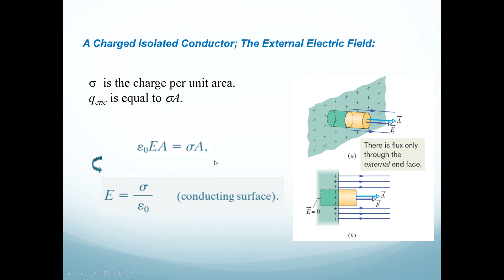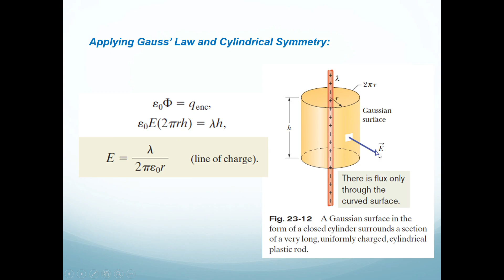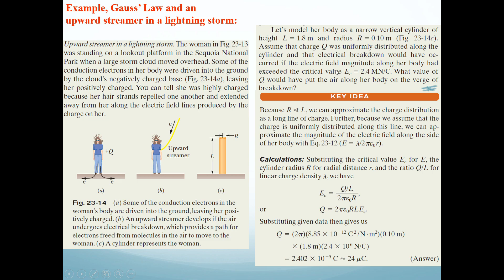Application of Guass's Law Part-I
Applied Physics